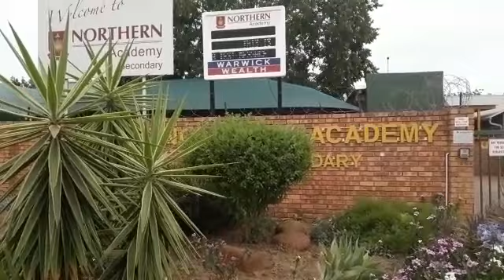Stabbing at Northern Academy Secondary School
Review journalist Riana Joubert reports live from the scene